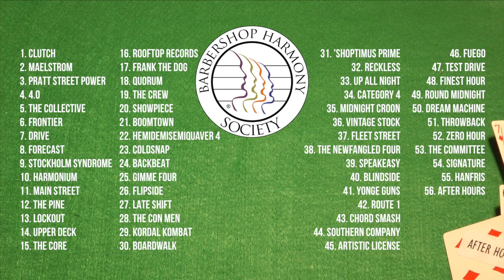2017 International Barbershop Quartet Contest order of appearance!